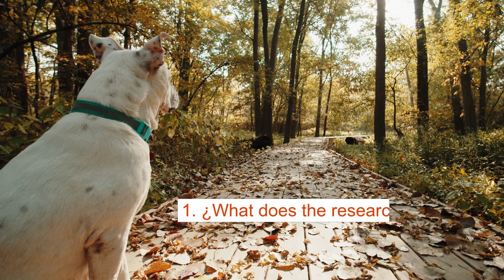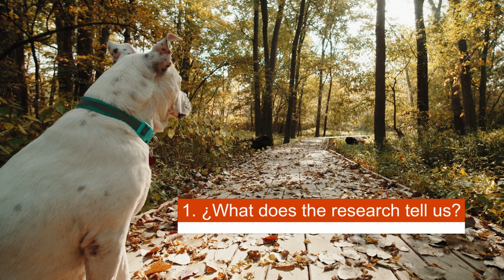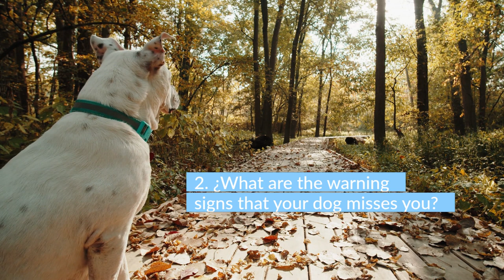🐶🙎‍♂️¿Do DOGS really MISS their OWNERS?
✅ We all miss our dogs when we have to leave them. However, do they feel the same? Doesn't your delicious dog food taste so good when we're not around? But do they think of us when we are not with them? In fact, do they even perceive time as we do? Well, science has an answer, so let's see... WATCH THE VIDEO.